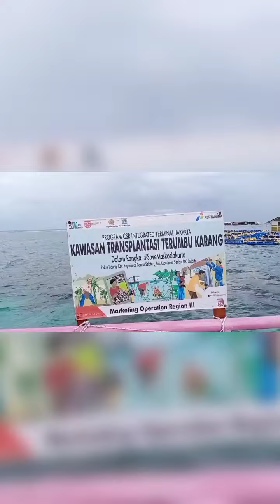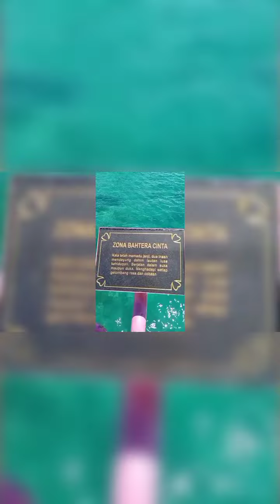pulau tidung#ngabuburit di jembatan cinta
pulau Tidung salah satu pulau terindah di gugusan kepulauan seribu,hari ini kita melakukan perjalanan dari Tanjung pasir dgn kapal Carter ke pulau Tidung untuk menikmati ke indahan pulau yg terkenal dengan jembatan cintanya sebagai penghubung dari Tidung besar ke Tidung kecil,spot potonya bagus bagus,mainan airnya komplit .eh iya masyarakat d pulau Tidung ramah ramah dan jajannya cukup terjangkau untuk teman teman boleh sebagai referensi liburan lebaran ke pulau tidung
salam
A&Wild channel